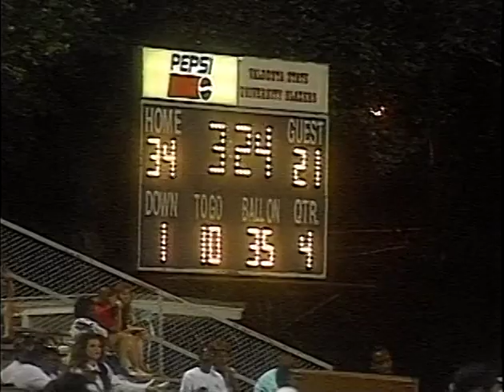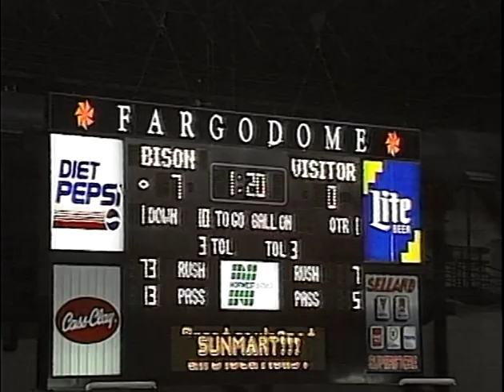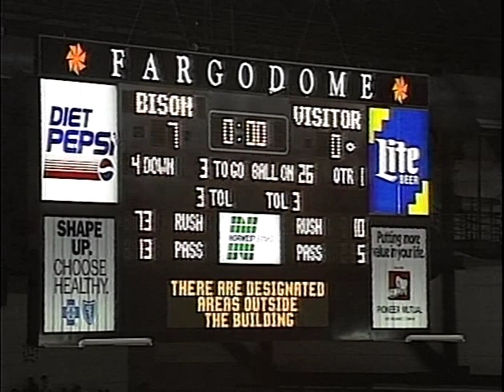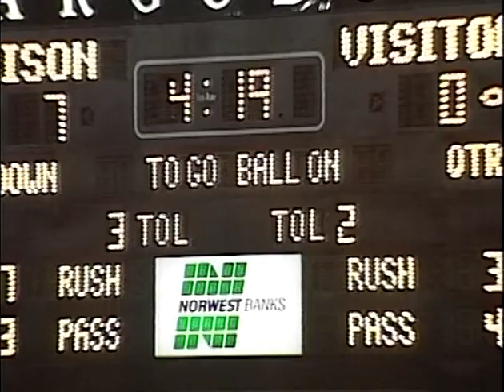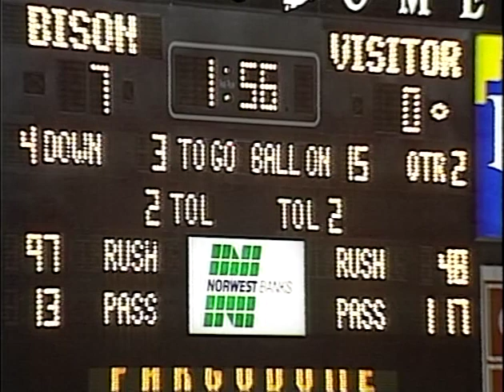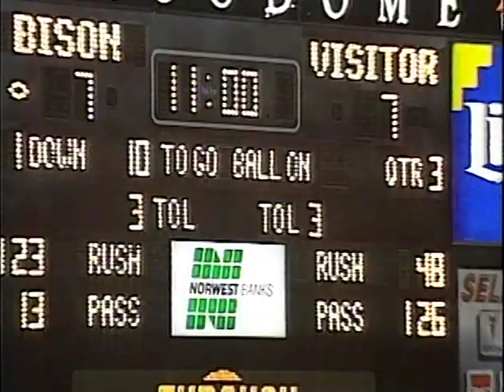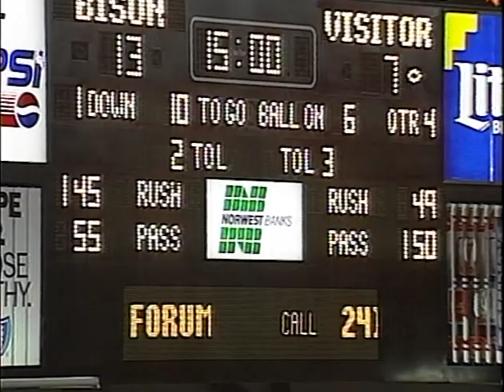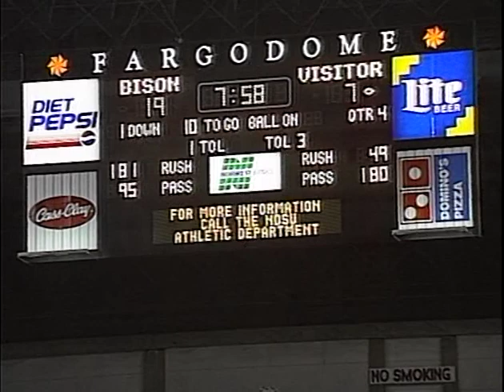Blazer Football vs. North Dakota State University, September 9, 1995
Blazer Football vs. North Dakota State Bison, September 9, 1995. Football game. Fargodome, Fargo, North Dakota. Digitized from Umatic tape(s) J085, Valdosta State University Archives and Special Collections: Video Collection, 2020.

Valdosta State University. Department of Communication Arts. "Blazer Football vs. North Dakota State, September 9, 1995," YouTube video, 02:02:54, posted by "Valdosta State Archives," June 25, 2020,

Subjects: Bison (Football team: North Dakota State University); Blazers (Football team: Valdosta State University); Football; Televised football games; Valdosta State University; Video recordings;

UUID: 1DBABFEF-8067-93AA-4B7E-909D9D9540AB